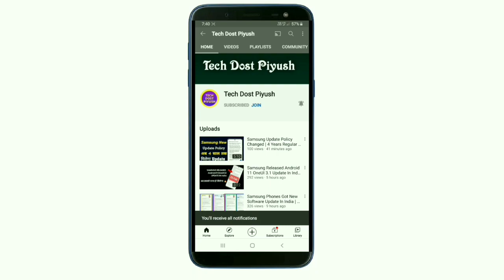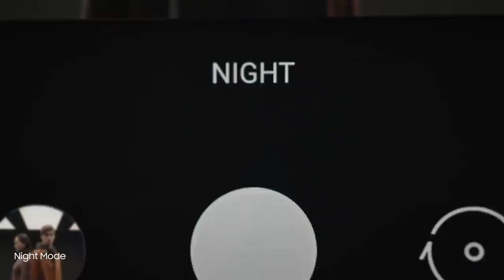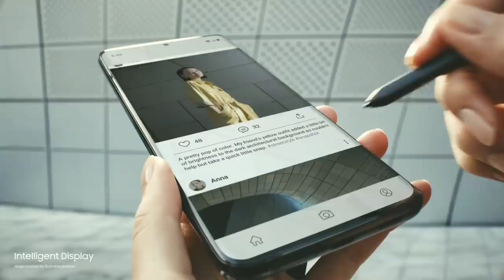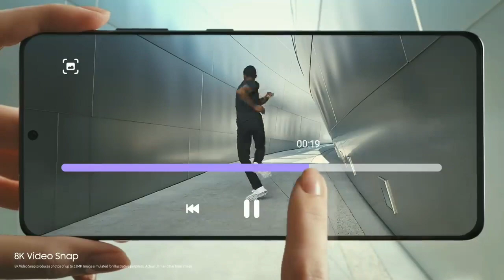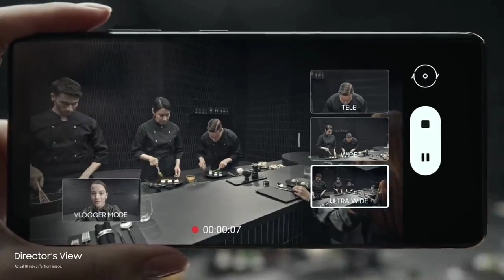Samsung January 2022 Security Patch Update List - A50 A50S A51 A52 A52s A71 M21 M31 M51 M32 M52 5G